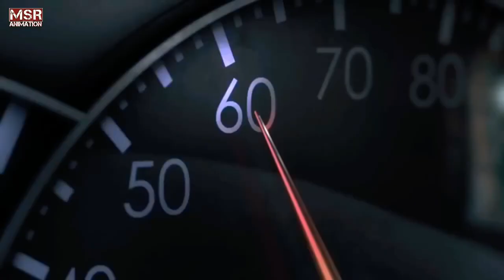Life is fragile - Reduce Speed - Motivational Video